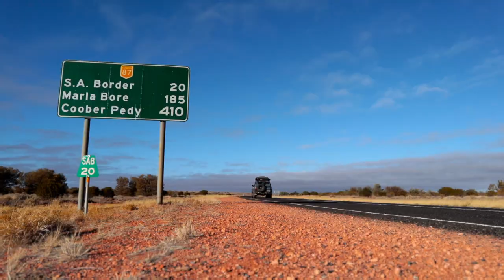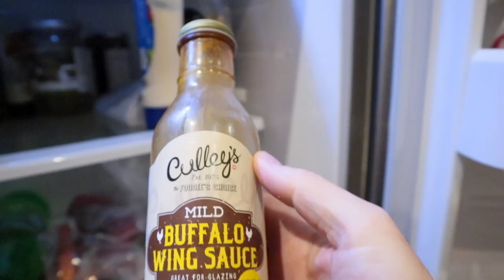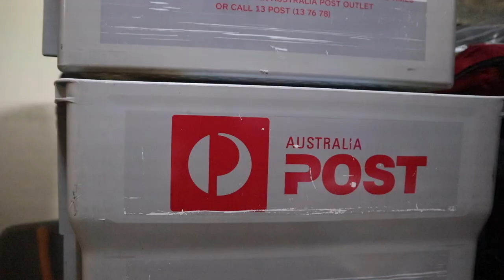TIME TO HIT THE ROAD (EP1) | Steve & Buddy's Big Adventure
In the first episode of our latest road trip adventure series, Steve and Buddy (the Dalmatian) get packed up and hit the road to start an 8500km round trip from Melbourne to Lake Argyle in the East Kimberley and back.

While we were originally at Lake Argyle filming 'The Big Lap’, we filmed another documentary . . . ‘Discovering Lake Argyle’ which has been going gangbusters since we released it in 2011.

But things have grown and expanded since we were there originally, so our mission now is to drive back up to Lake Argyle and film updates for the 2019 edition of ‘Discovering Lake Argyle’ making sure we film everything that is new up there since our original trip.

With 30 days to get up there, do all the filming and get back again we’re travelling light and filming everything we can along the way.

Come along with us on the adventure!

THE BIG LAP:
Our around Australia road trip adventure film series

DISCOVERING LAKE ARGYLE:
The story of the East Kimberley, Durack Family, Ord River Scheme etc.